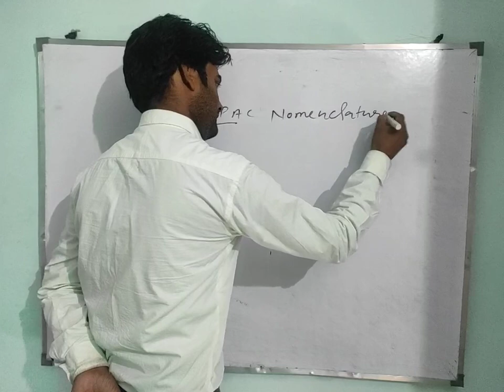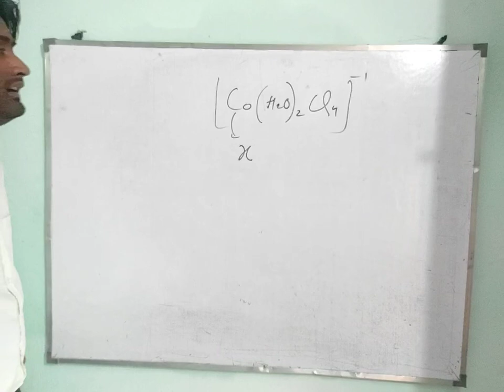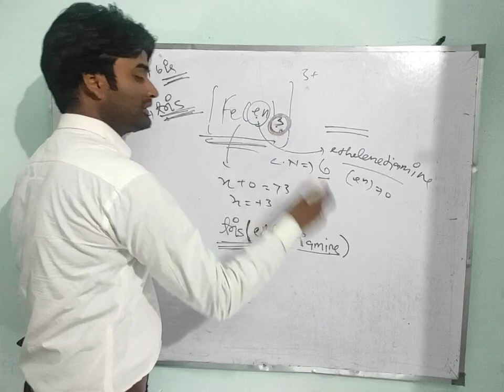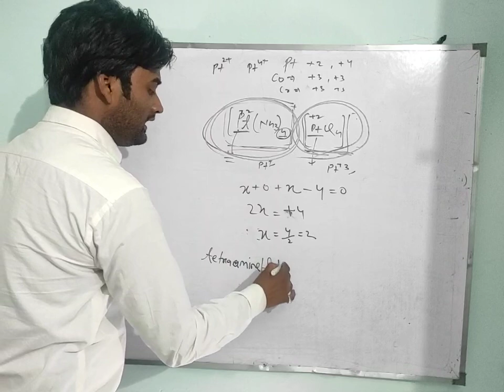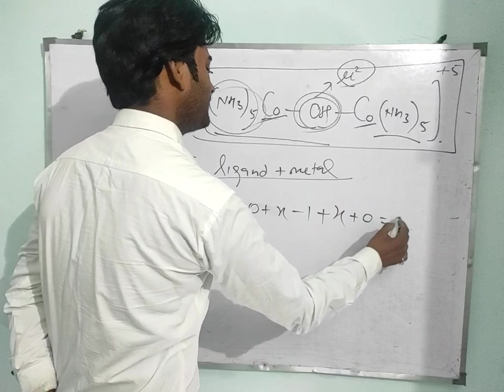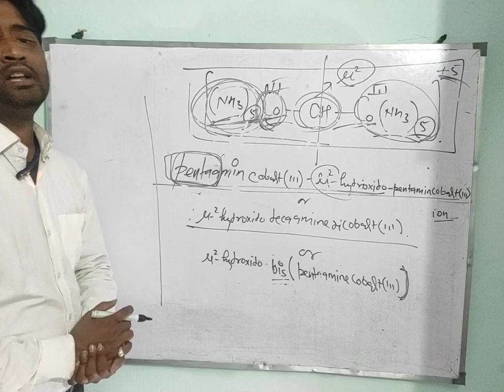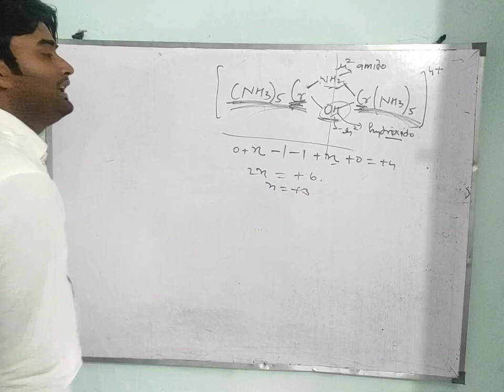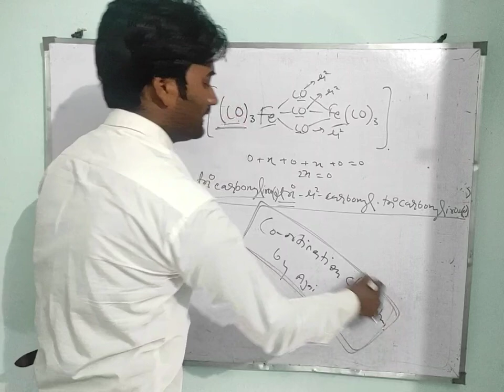PART_3 || Coordination Chemistry || by Sanjay Jaiswal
IUPAC_Nomenclature_of_Coordination_ Complex